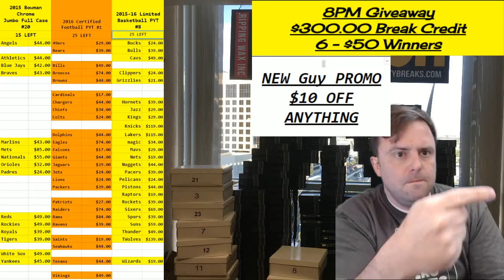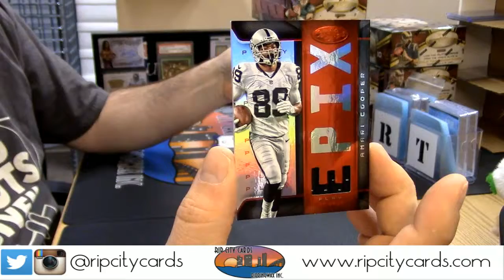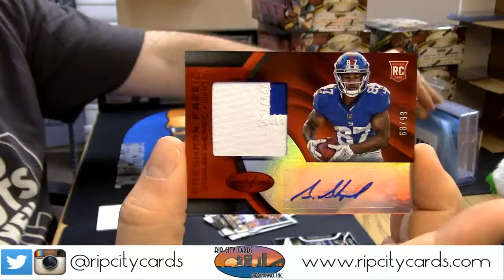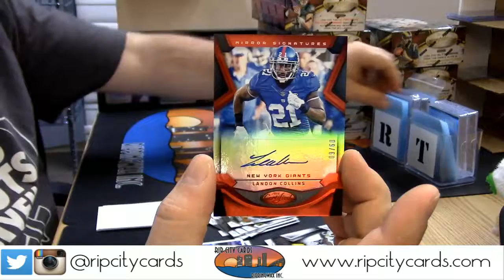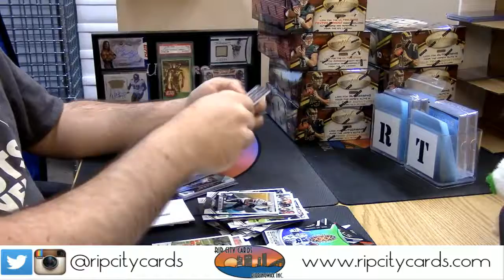2016 Certified Football Personal